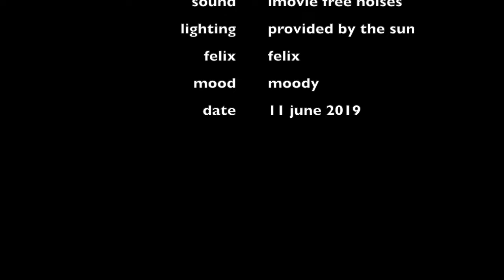Shoreditch to Hackney 11 June 2019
My first attempt at editing a commute video using iMovie. I'm sure I will get a bit better at this.

My reasons for uploading this are to point out my errors as much as the other people I encounter on my journey. Plus dog-spotting.

Filmed on: GoPro HERO Session 4